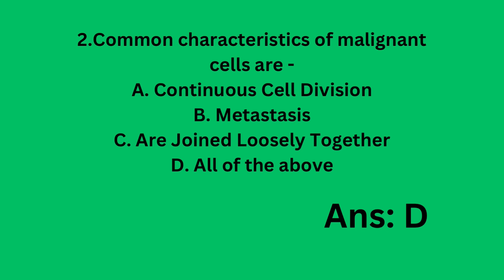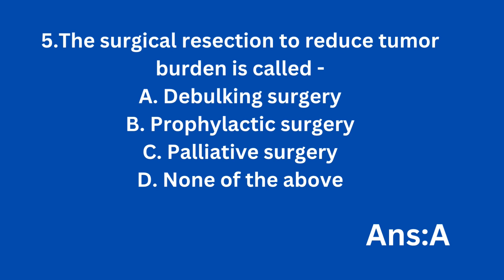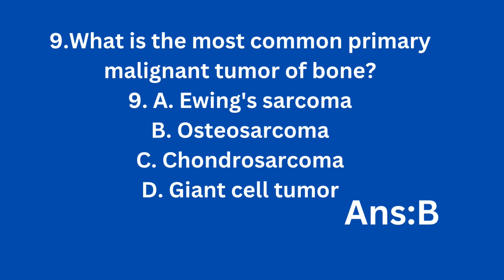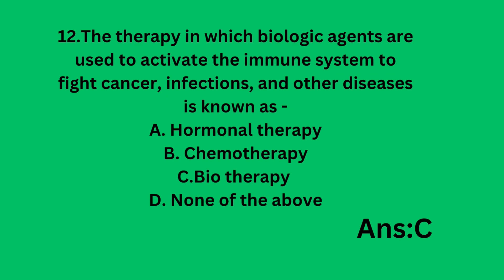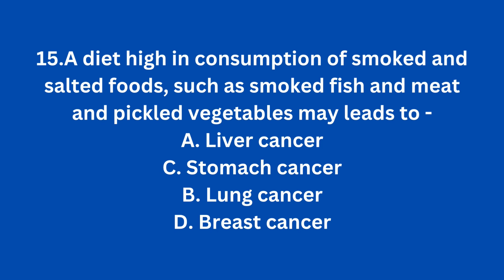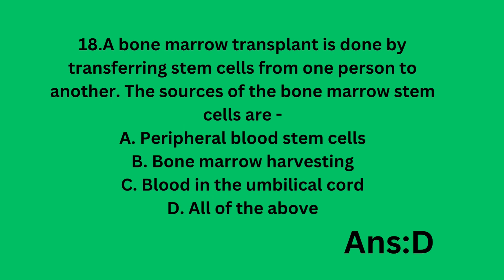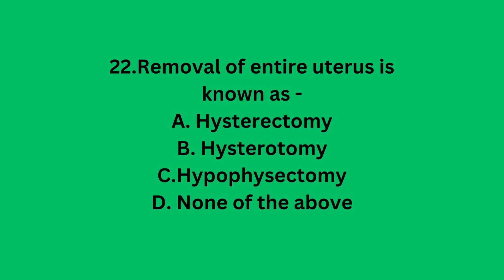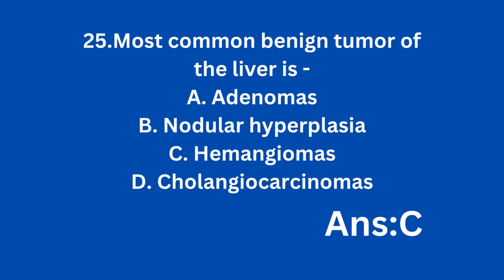MHSRB//RRB//IMPORTANT MCQS//Telangana Recruitment//STAFF NURSE//LAB TECHNICIAN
mhsrb​​ RRB​Railway​ recruitment board staff nurse exam#beginners​​ psychology​​ funny​​ The Medical Health Services Recruitment Board (MHSRB) of Telangana has announced a significant recruitment drive for 2024, inviting applications for the positions of Staff Nurse and Lab Technician Grade-II. This recruitment is a part of the state’s efforts to strengthen its healthcare workforce across various departments.